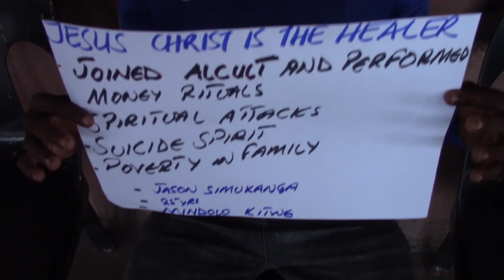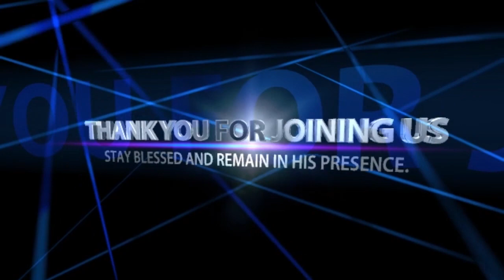A YOUNG MAN WAS DELIVERED FROM A DEMONIC MARINE QUEEN FROM THE RIVER [ 08/02/2023]